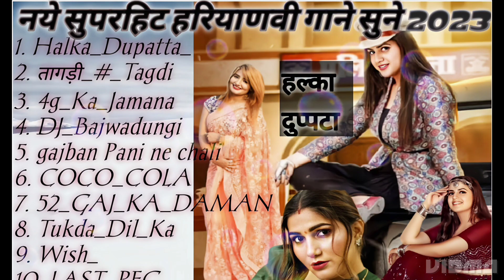नए हरियाणवी गाने 2023।। New hariyanvi dance dj songs ।।music #2023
apna pyar or saport banay rakhe ❤️❤️